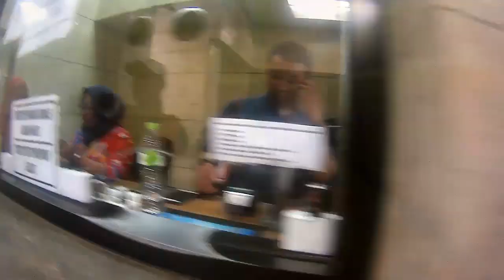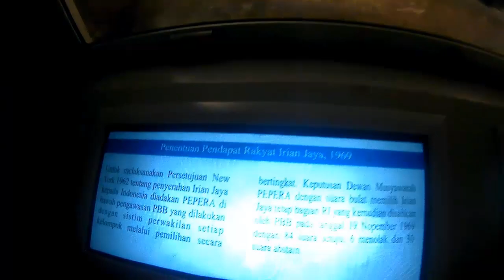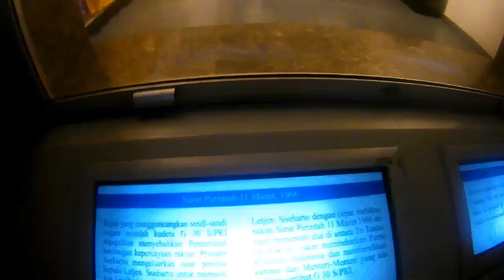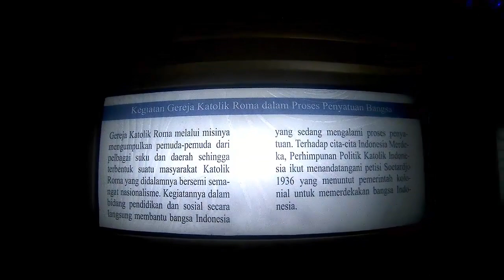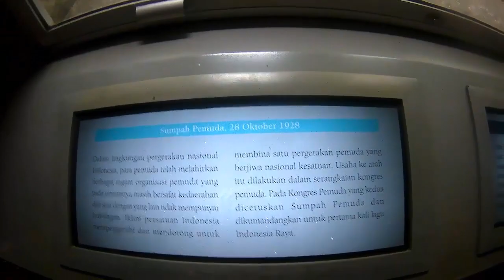Wong nDeso Goes to Jakarta (Muter-muter dimonas) part 2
Setelah dari tanah abang, mumpung lagi di jakarta, sebelum pulang kita sempatkan dulu mampir ke monas. muter-muter sakilan belajar sejarah..